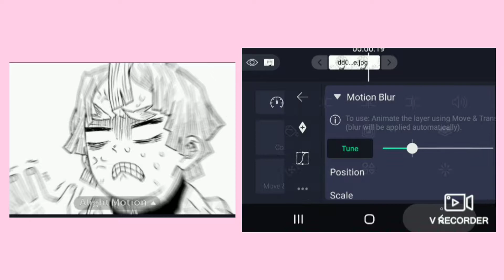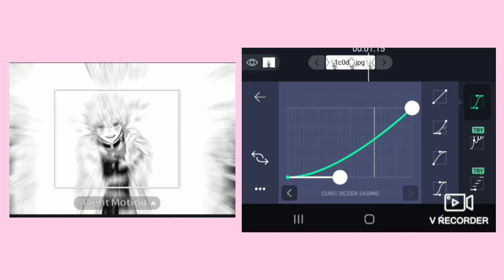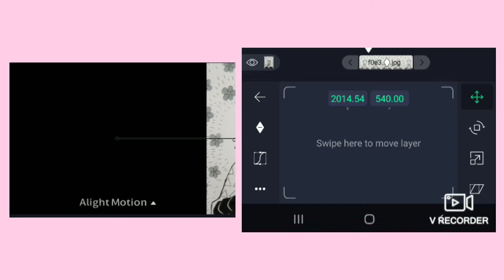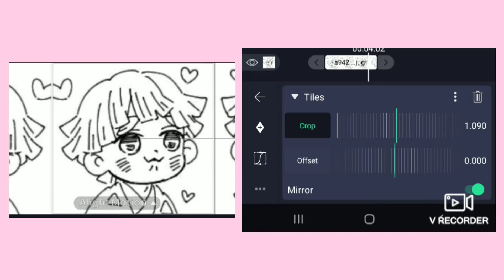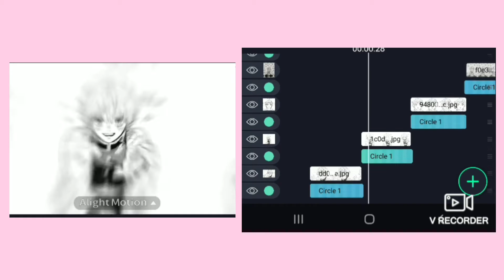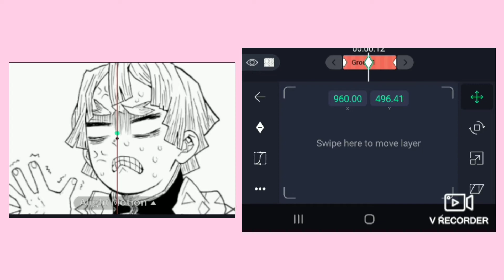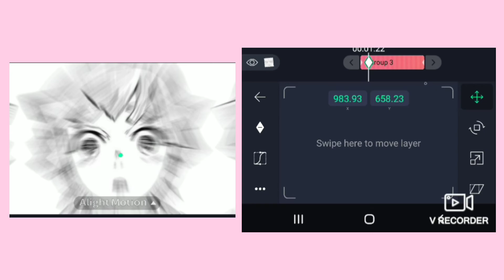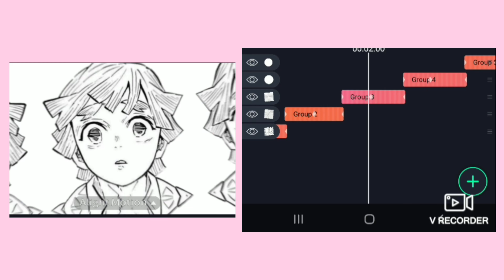Alight motion Tutorial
You welcome Erin 😏😏😏😎